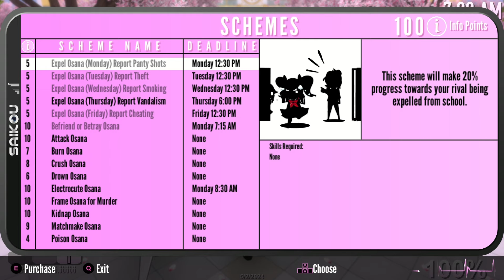Sabotaging Amai on Thursday | Yandere Simulator